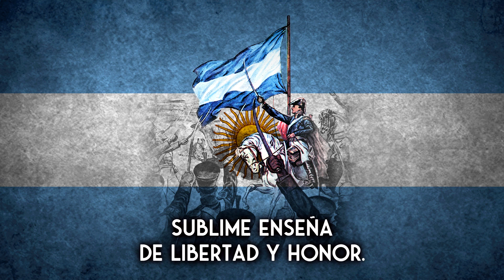Saludo a la Bandera (Version militar)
Homenaje algo tarde a la conmemoración del paso a la inmortalidad del General Manuel Belgrano y a la bandera de la Argentina.

El Saludo a la Bandera (también conocida como "Salve Argentina") es una canción patriótica argentina) es una composición evocativa a la bandera nacional, compuesta por Leopoldo Corretjer (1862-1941)

En la actualidad es cantado en el ambito escolar, dada su popularidad que viene adquiriendo desde que se establecio que sea una de las canciones para ser cantadas en los actos patrios desde 1935.